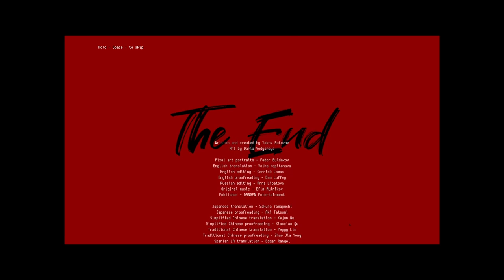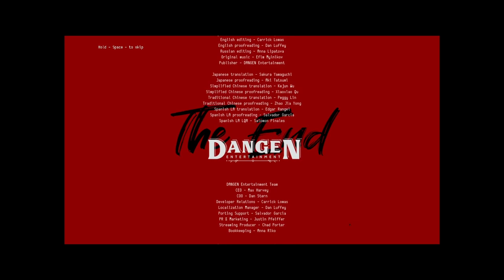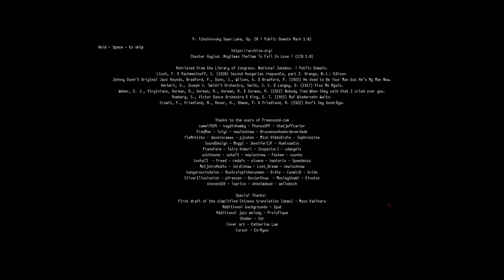WE CAN REALLY GO DOWN A DARK PATH | Loretta Walkthrough Gameplay Pt 7 (END) Includes 4 Extra Endings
Check out this playthrough of Loretta with voice acting for the characters! This is part 7 of this gameplay series. Playlist linked below. Includes 4 extra endings (2 where Loretta dies, 2 more alternate endings) and 5 extra scenes/different routes where Loretta kills other characters. This is the last part of my seven-part series for Loretta.

If you want to see what's in the SECRET BOX in the "Killing Chambers" scene, here is a video on it

From the Loretta Steam webpage:
"Loretta is a psychological thriller that makes the player an accessory to the heroine’s crimes, leading her through a self-crafted nightmare. Loretta’s story revolves around a woman handling betrayal, her husband’s infidelity, and reclaiming her agency during the socially tumultuous 1940s."

"Loretta is a housewife. Her husband Walter is a writer. Dragged from the glitz and glamour of New York City and thrust into a dilapidated farmhouse in the rural south, both are unsuccessful, struggling with their finances and their relationship. But when Loretta learns of her husband’s infidelity and a remarkably lucrative life insurance policy filed in his name, a grisly plan begins to take root. It is up to the player to decide how far she will follow it."

TITLE: Loretta
GENRE: Adventure, Casual, Indie
DEVELOPER: Yakov Butuzoff
PUBLISHER: DANGEN Entertainment
FRANCHISE: DANGEN Entertainment
RELEASE DATE: Feb 16, 2023

00:00 Intro
00:23 Ending 1: Sheriff Shootout
05:18 Ending 2: Turns Herself In
08:49 Ending 3: Sheriff Kills Loretta - Sickle
10:49 Ending 4: Sheriff Kills Loretta - Letter Opener
12:07 Intermission - Choosing Red Text
12:22 Killing Kelly and Mickey 1
12:27 Killing Kelly and Mickey 2 (Seducing Mickey)
20:52 Killing Margaret
22:15 Killing Fitzgerald
23:46 Killing Chambers

📛 Content Warning:
The developers describe the content like this:

Loretta may contain content not appropriate for all ages, or may not be appropriate for viewing at work: frequent violence, blood, strong bad language, adult themes including alcohol and tobacco addiction. This game also contains occasional flashing images.

Please review warning screens in Part 1 of this series (linked above).